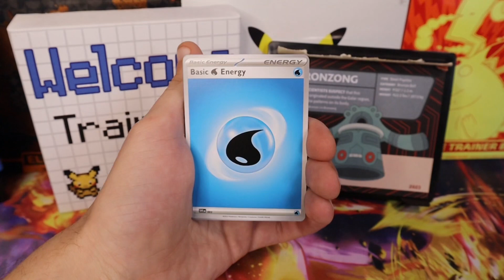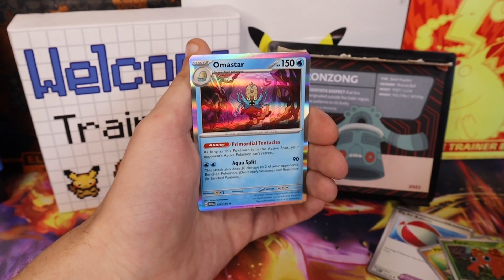Pokemon Calendar Bronzong + Scarlet & Violet 151 October 12th